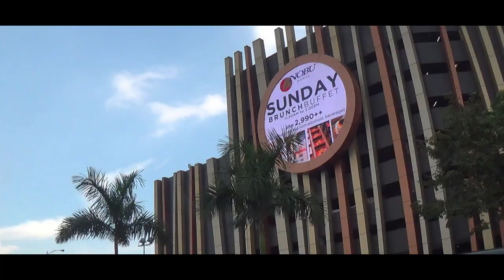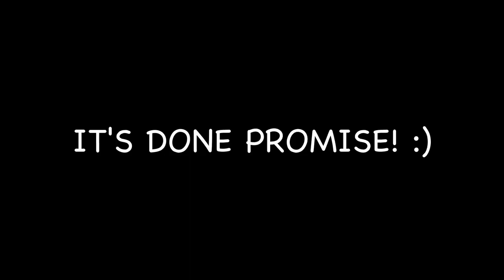MANILA'S GREATEST VIEW (Sofitel Philippine Plaza Manila)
WASSUP GUYS! NEW VIDEO IS OUT! Let's go and Explore Sofitel. It is a hotel that is near the beautiful view of manila bay.